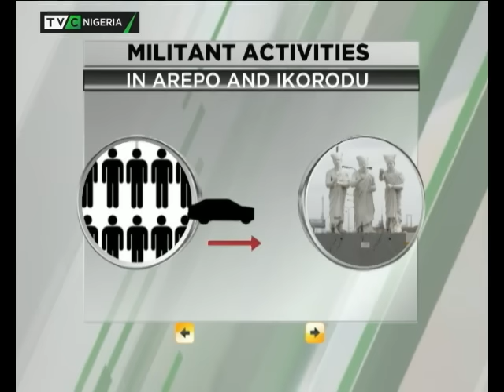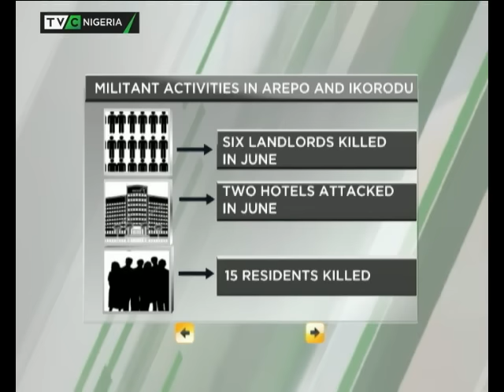FATAI OWOSENI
Fatai Owoseni, Lagos State Police Commissioner Talks About Military Raid On Lagos Creeks